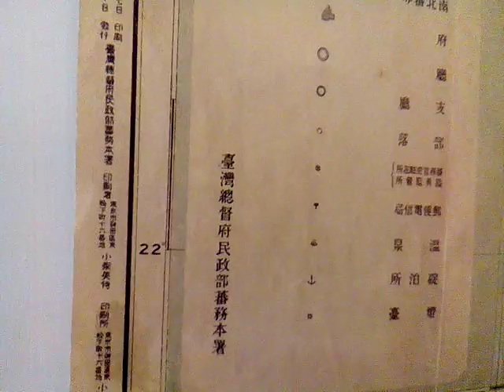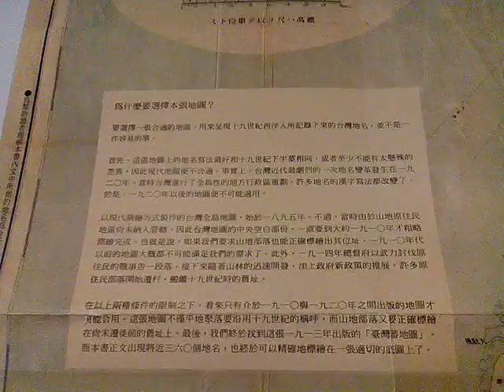VID 20171117 105228 MASACOFFESHOP OLD Tauwan MAP1913